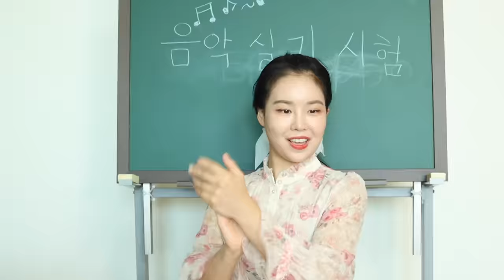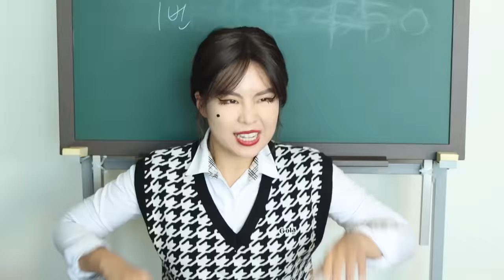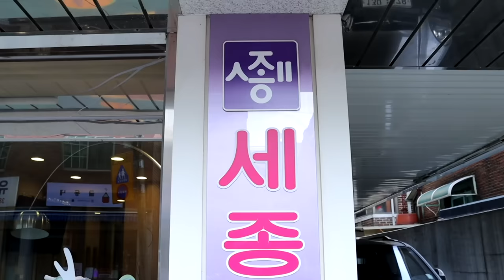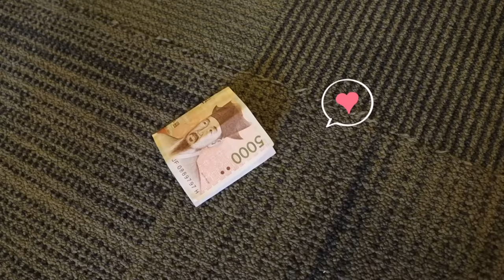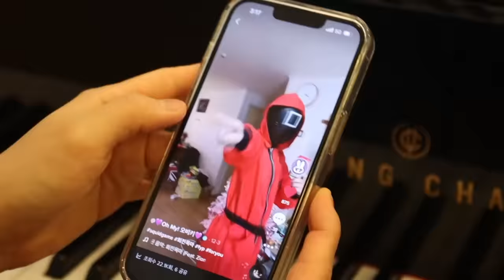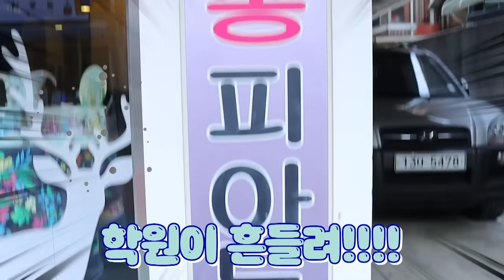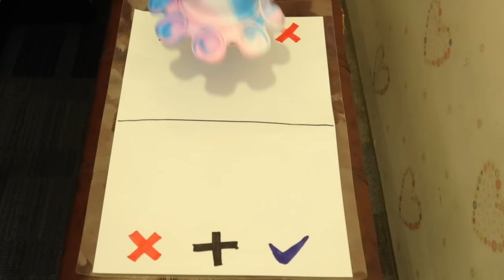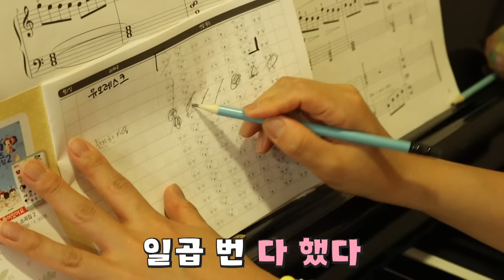공주 피아노 대결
레전드 대결 한번에 보기!

대 성공!